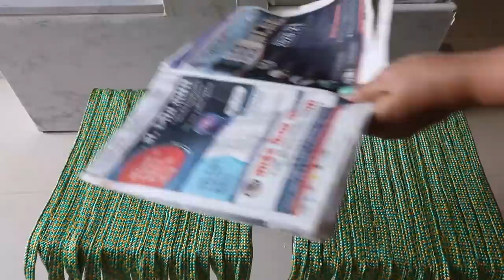Easy DIY || Very Easy Method to Change Old Furniture || Old Stools Makeover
Link of some stools I have  :

Wood Walnut Brown Finishing Set of 3 Nesting Table

Wooden Round Shape Stool

Indian Karigars Wooden Handicarft Folding Stool for Living Room Side Table 12Inch.(Brown)